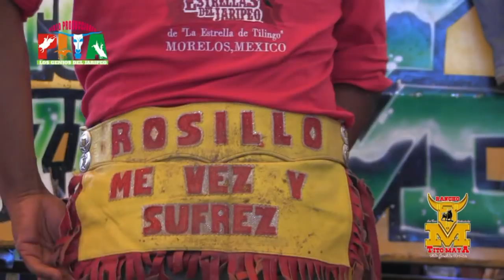**Cabalgata Y Jaripeo De Gusto Y Tradiciones** Rancho Tm.En Cantarranas Villa Gro.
**Cabalgata Y Jaripeo De Gusto Y Tradiciones** Rancho Tm.En Cantarranas Villa Gro.Enfrentandose A Las estrellas Del Jaripeo